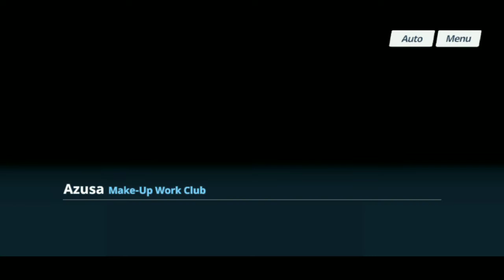Visible at a Glance [ Azusa (Swimsuit) Character Story ] | Blue Archive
sorry for no video for a week really tired